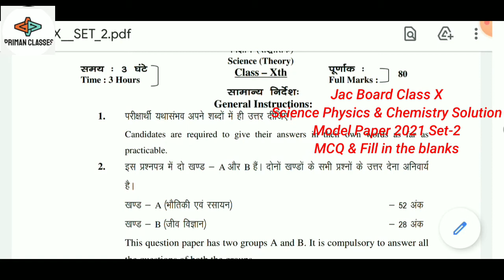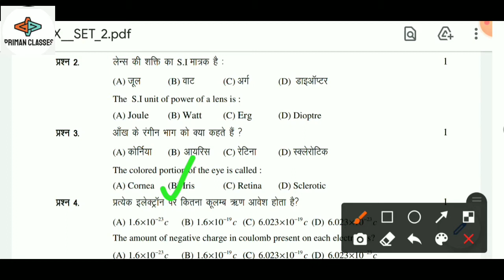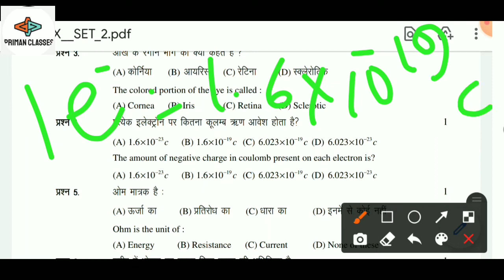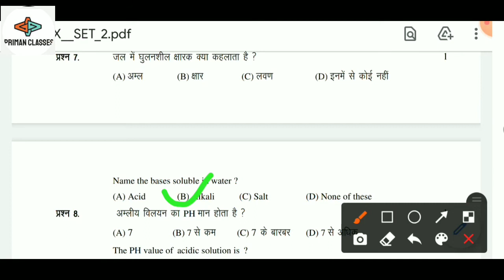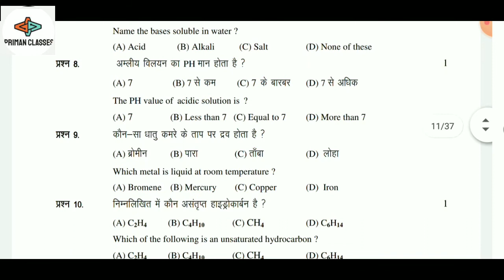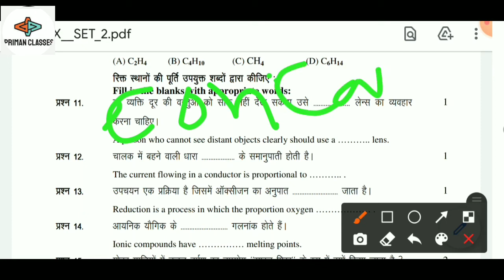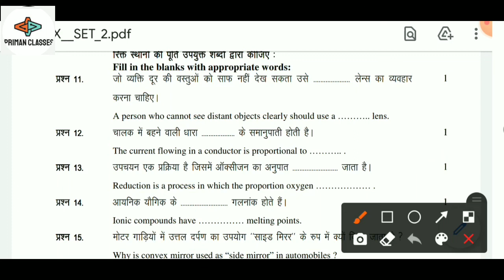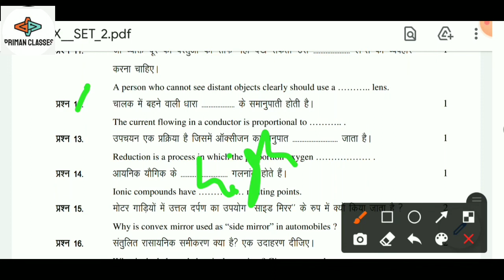Jac Board Class X Science Model Paper 2021 set-2 Solution